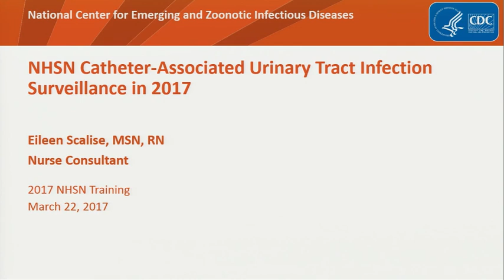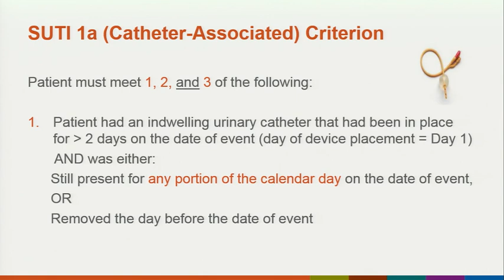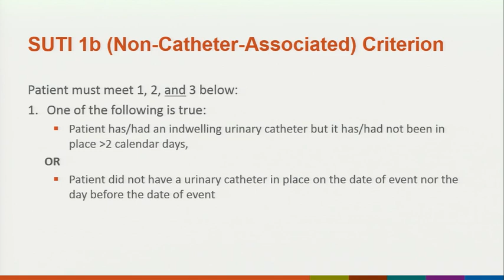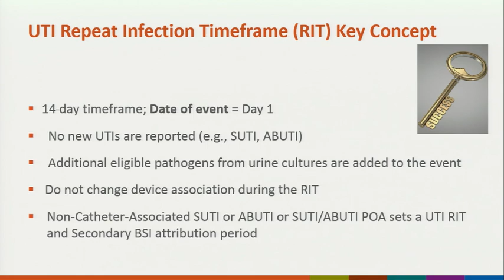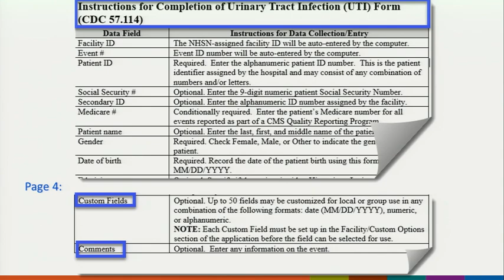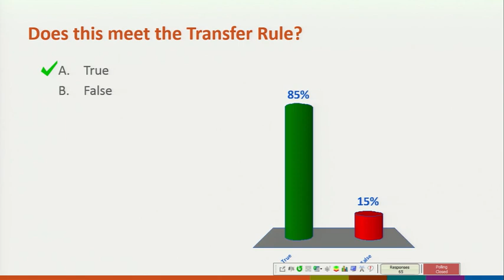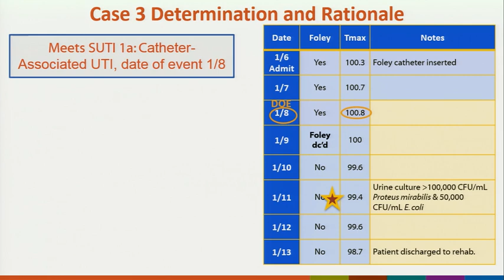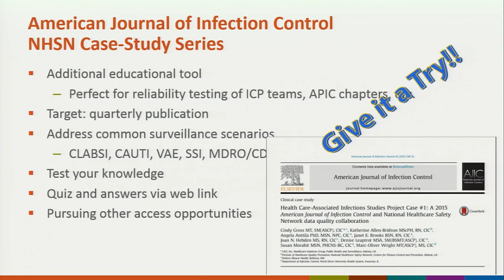2017 NHSN Training - CAUTI Definition with Case Studies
Eileen Scalise provides a detailed explanation of the NHSN protocol for UTI surveillance during the 2017 NHSN Training.